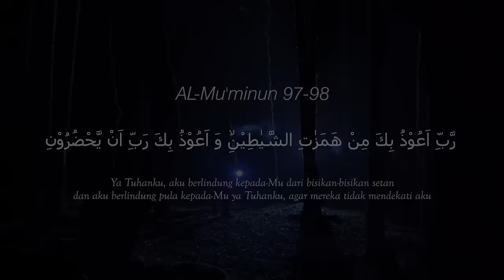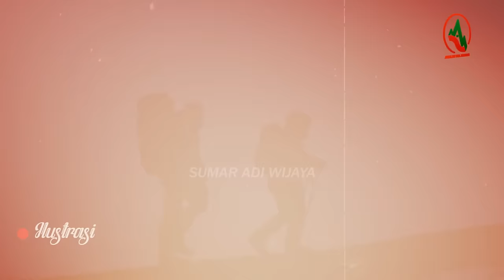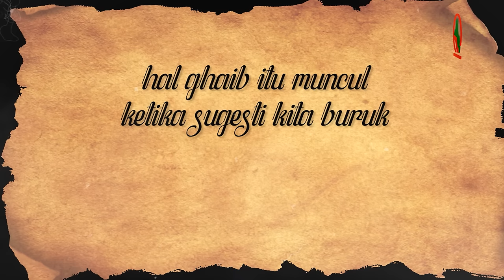FULL DOKUMENTASI !! PENDAKI INI PASRAH DI GUNUNG SEMERU !!